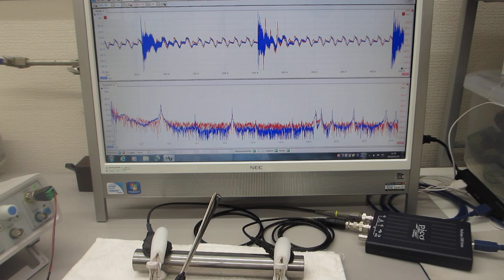音圧測定解析システム（超音波テスター）を利用した、振動計測技術